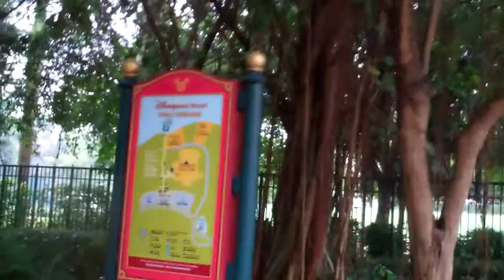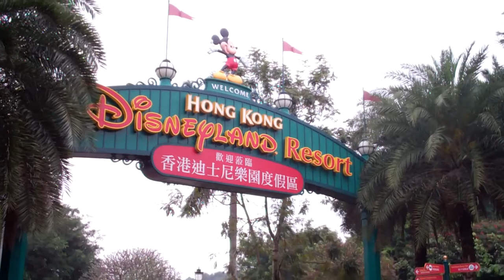Hong Kong Disneyland Spring Break Trip part 3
Date recorded: 2012 MAR 12 or 13. I left on MAR 11 to HK Disneyland for a vacation and this was a different time zone (I couldn't tell the time difference). In this video, I start my walk to the gates of HK Disneyland, but 1st, I had to stop at a hedge sculpture to tie my shoe.